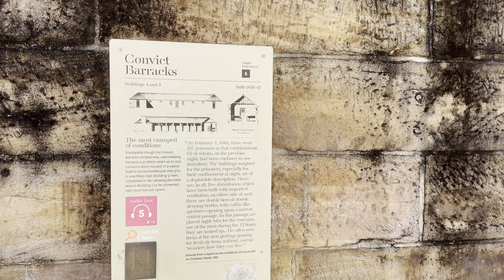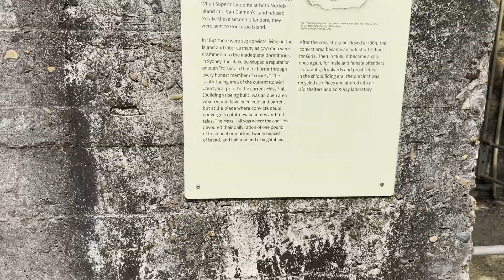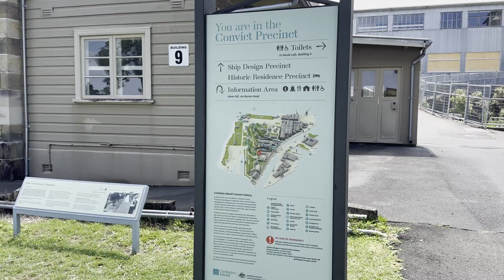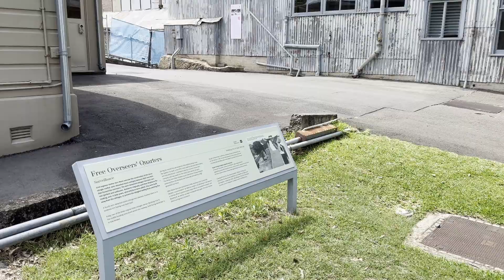20230128 Exploring Cockatoo Island Part 10 of 14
Hi everyone!

On 28 January 2023 I Visited Cockatoo Island, it was a great day for exploring the Island and please enjoy watching these videos.

Video was done with my iPhone and processed with DaVinci Resolve 18

If you are able to please visit:
Cockatoo Island